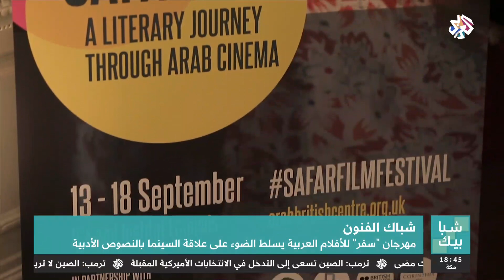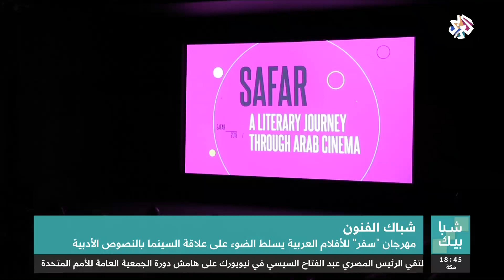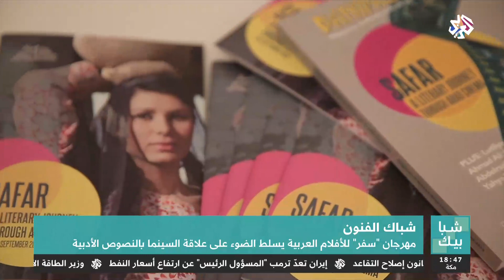شبابيك│مهرجان سفر للأفلام العربية وتأثير الأدب على صناعة الأفلام